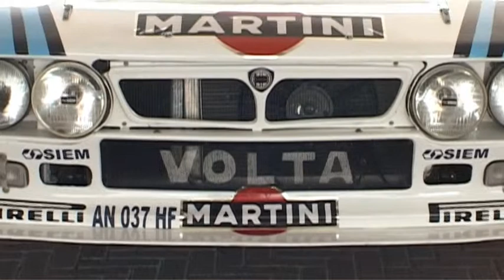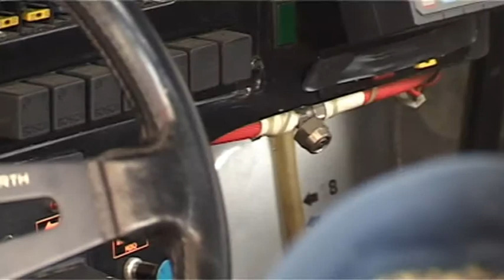intervista Miki Biasion lancia